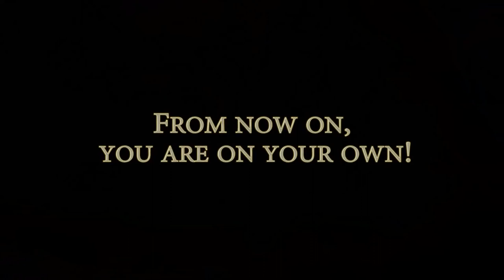Where Angels Cry: Tears of the Fallen - Gameplay Trailer - Nintendo Switch | AWVK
Where Angels Cry: Tears of the Fallen Collector's Edition

■ Support Us!